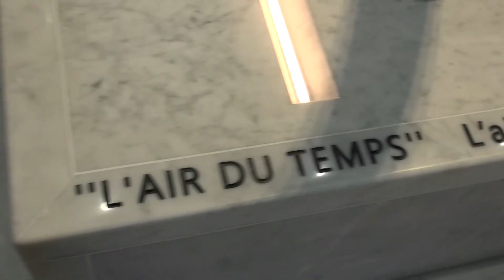Les sculptures de Nathalie Decoster à Charles de Gaulle - Nec plus Ultra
Nous avons suivi la fabrication et l'installation des sculptures de Nathalie Decoster au Terminal 2E de l'aéroport Roissy Charles de Gaulle.

We have followed the manufacturing and installation of 2 sculptures created by Nathalie Decoster. They are located at terminal 2E Roissy Charles de Gaulle Airport.